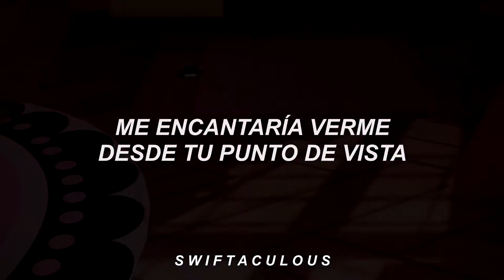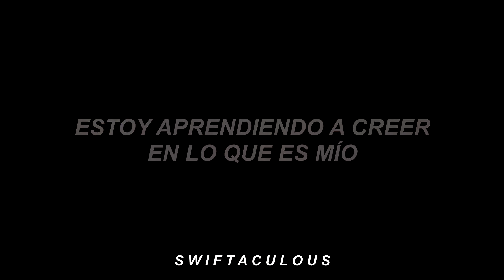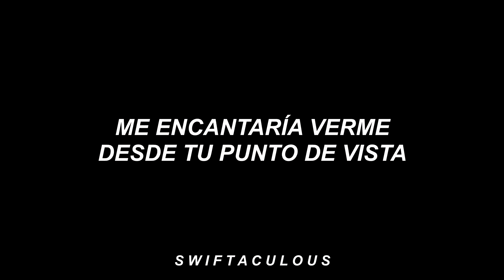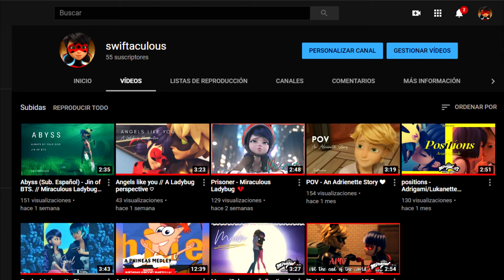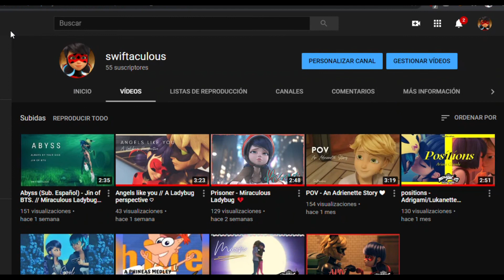POV - An Adrienette Story ❤ + Anuncio Importante.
¡Gracias a todos por seguirme aquí, hasta otra oportunidad!
-Ann.